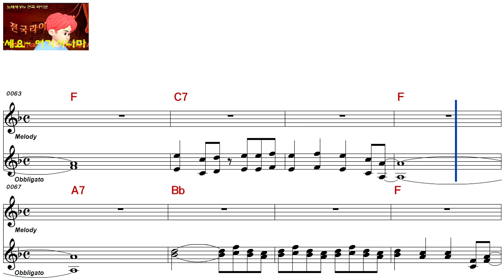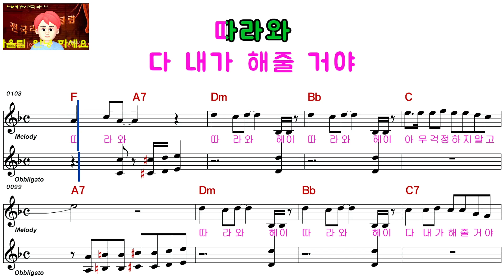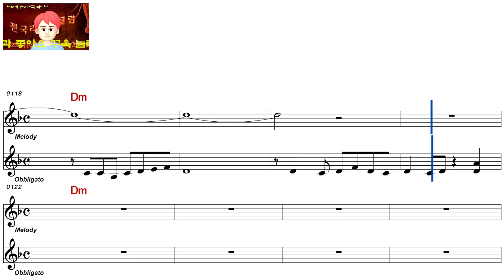배일호ㅡ폼나게 살거야ㅡ남자키ㅡELF 919ㅡ53844